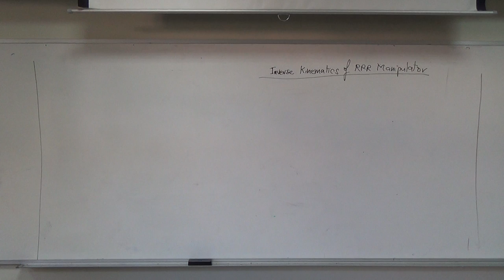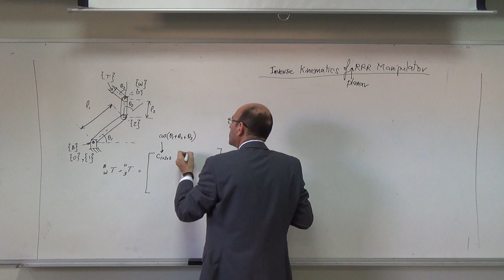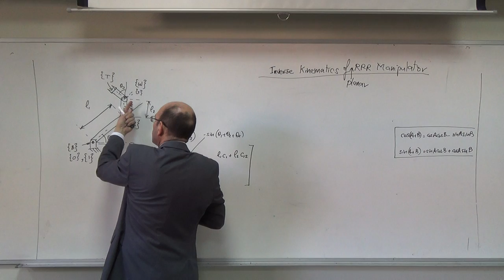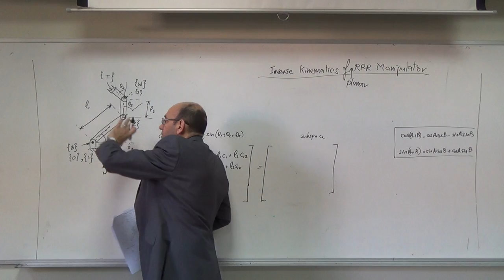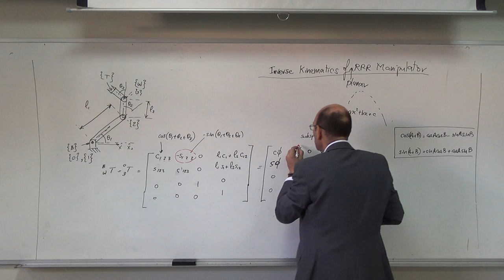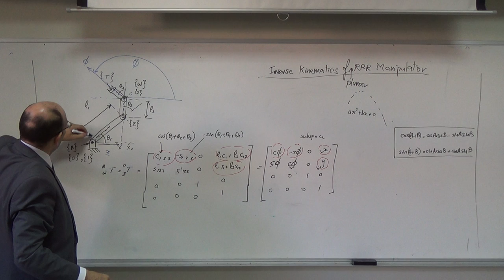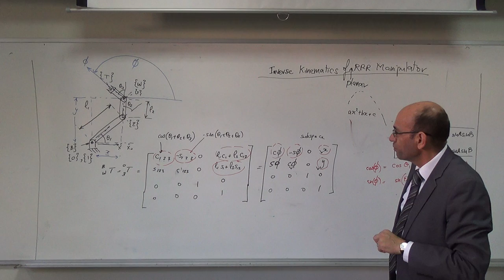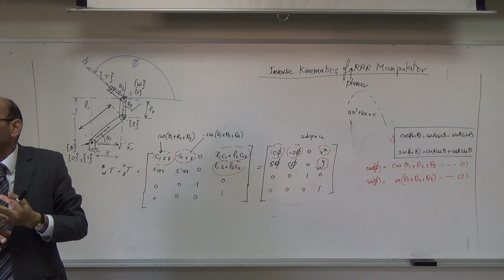RRR Planar Maninpulator Equations for Inverse Kinematics, 29/11/2015